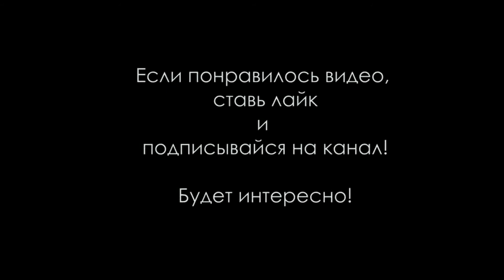LAMBORGHINI ADVERTISING UV SING